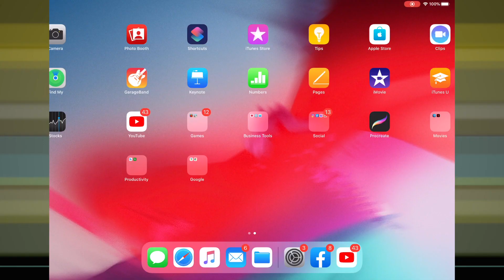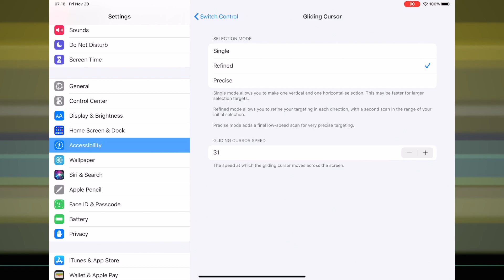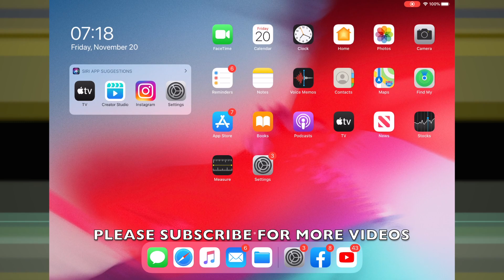HOW TO CHANGE GLIDING CURSOR SELECTION MODE IN IPADOS 13.6 (IPAD)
PEACE :)